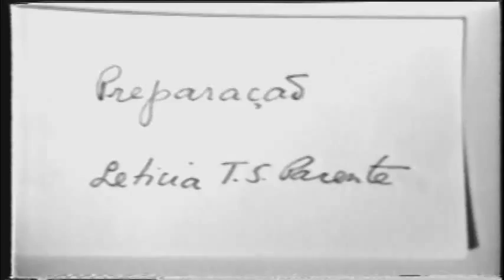Preparação 1 - Leticia Parente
Leticia Parente
Preparação 1

1975, 3min30seg. Porta-pack ½ polegadas
Câmera: Jom Tob Azulay